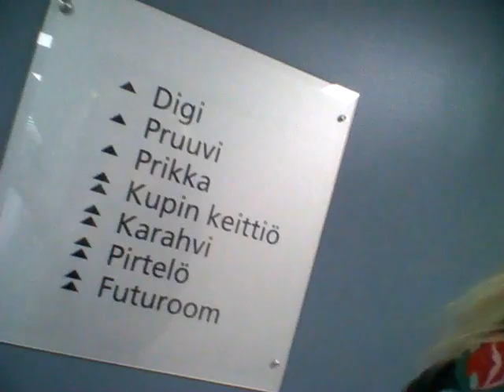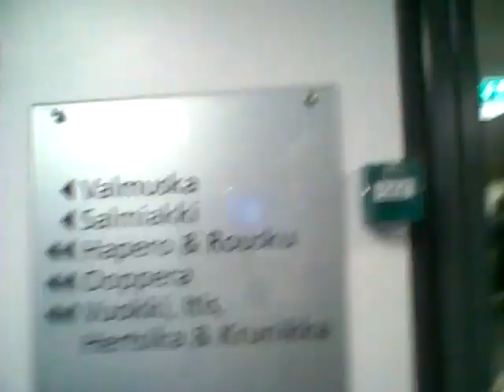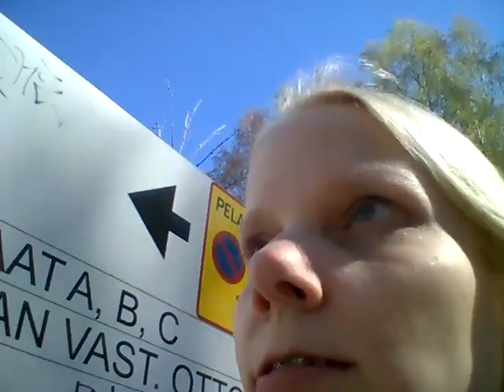MUN KOULU 🏫 Stadin Aikuisopisto.Prinsesantie.Roihuvuori